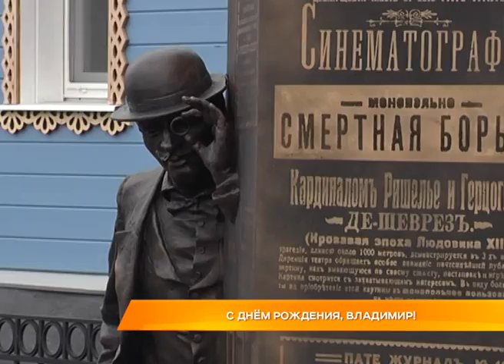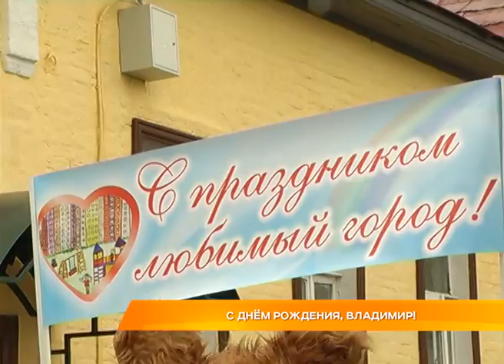С Днём рождения, Владимир!